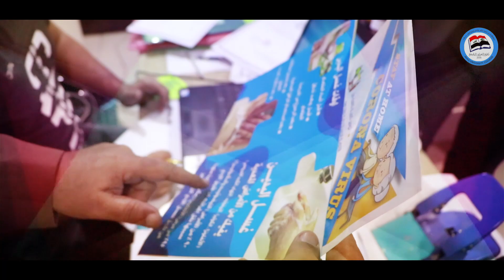شعبة المتابعة: في كليتنا تقوم بمتابعة تطبيق الاجراءات الوقائية الصحية في كلية العراق الجامعة